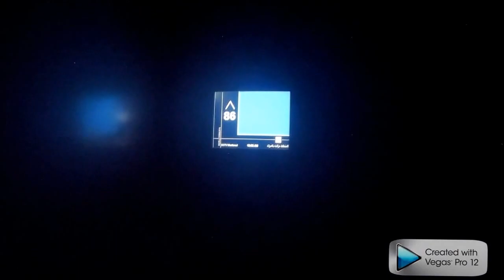trip to Dubai zkouška